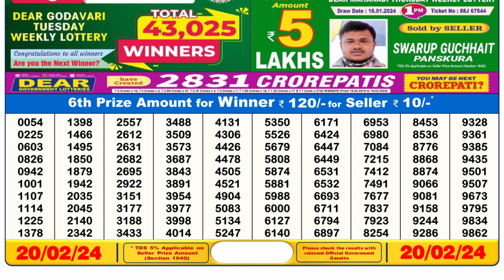Nagaland Lottery Sambad Live 6pm 20.02.24